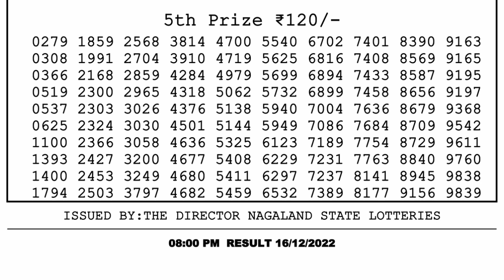Dear Lottery Sambad 8pm today 16.12.22 Nagaland State Lottery Result